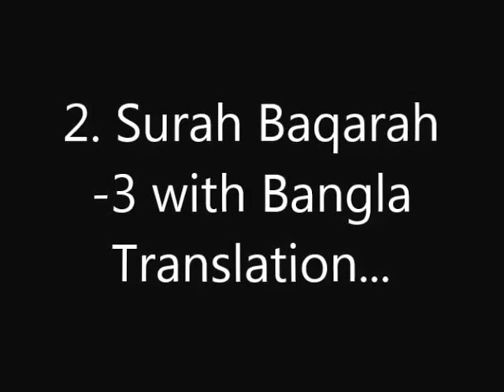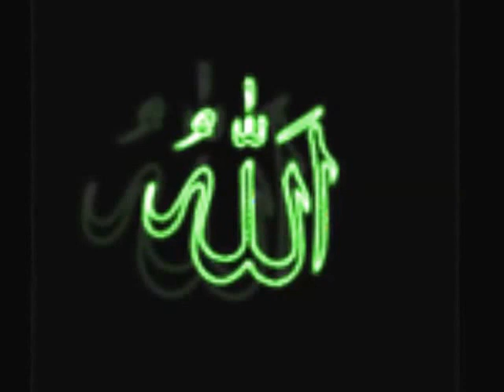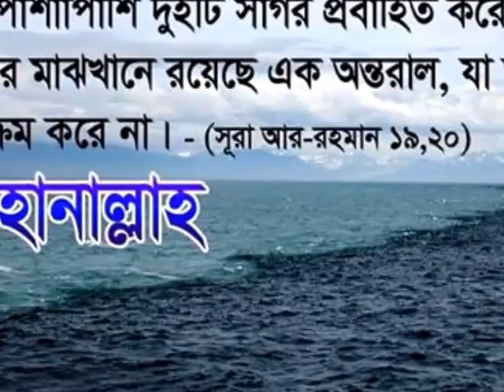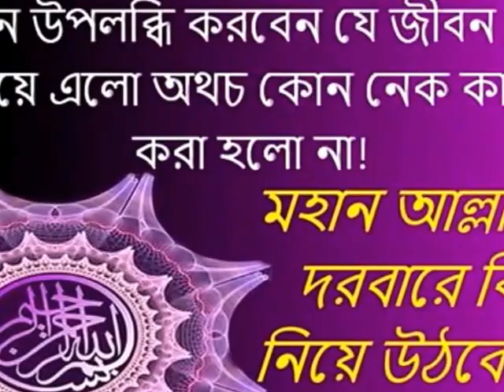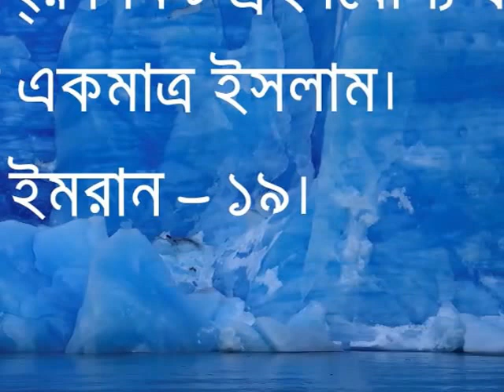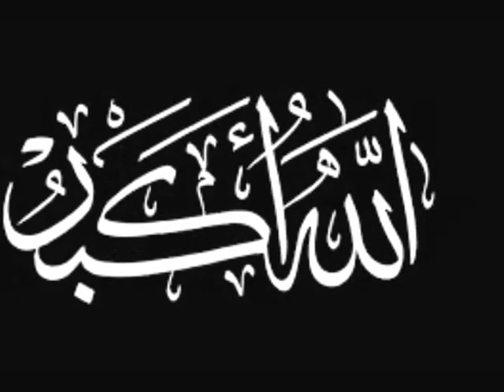2. Surah Baqarah Part -3 with Bangla Translation...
2. Surah Baqarah Part -3
with Bangla Translation..
ভাল লাগলে লাইক দিয়ে শেয়ার করুন।